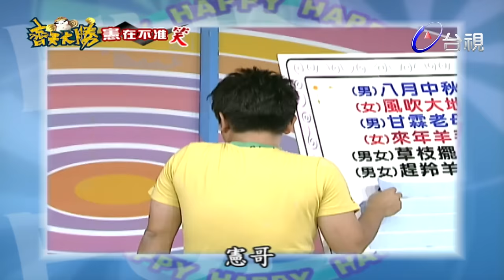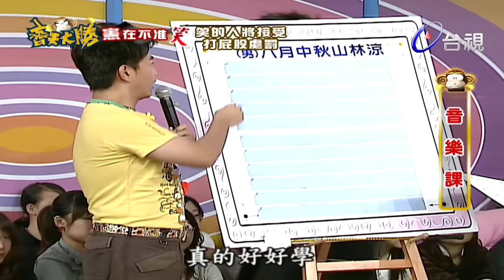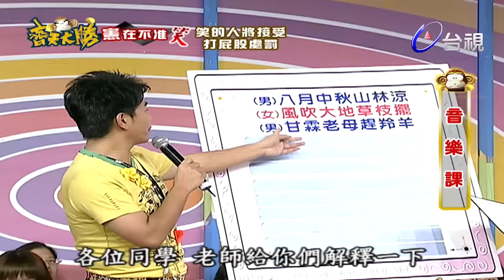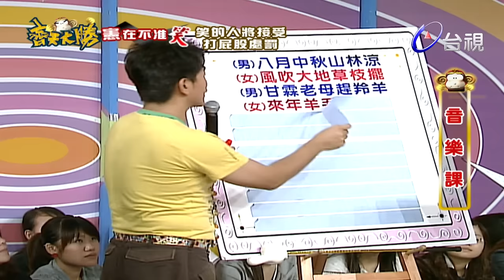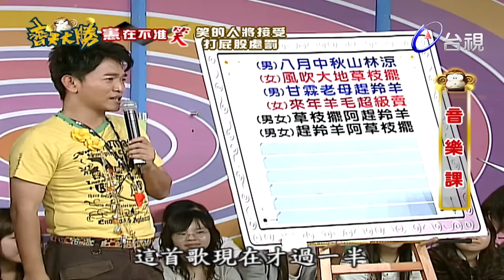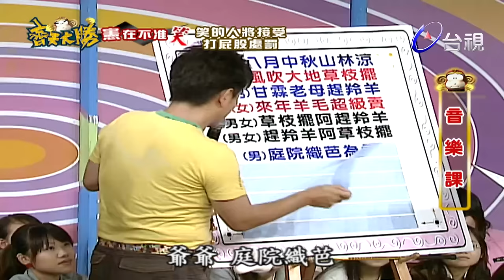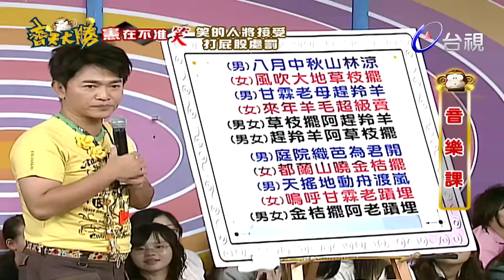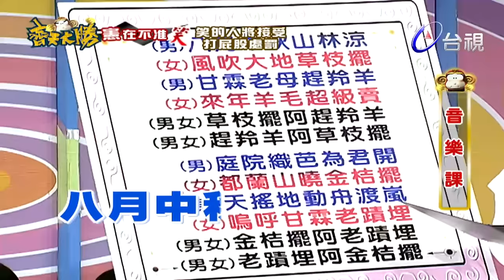最好是有歌詞這樣寫！憲哥竟能解釋作詞涵意【齊天大勝-憲在不准笑】精彩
主持人：吳宗憲 言言(劉品言)

教官：佩真
音樂課老師：貝瓜芬.貝扣芬

來賓：小鐘 楊雅筑 喬喬(曾之喬) 陳為民 曾少宗 Ruby(盧春如) Gina